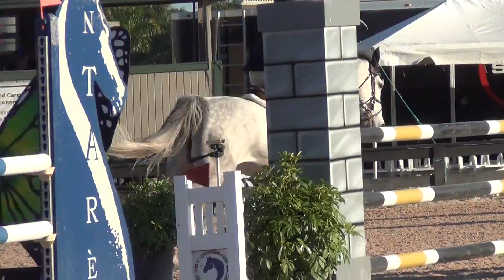Royal Z and Brooke Banks WEF 6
Children's Jumpers